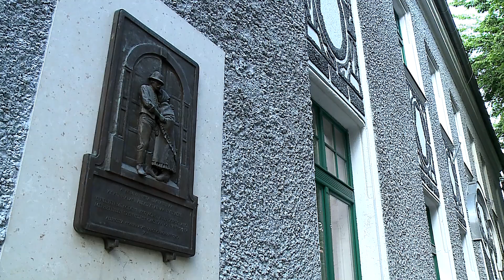A meghurcolt gazdákra emlékeztek (Halas Tv - Hírnapló)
A meghurcolt gazdákra emlékeztek

Június 29. a kuláküldözés áldozatainak emléknapja. A kiskunhalasi városi megemlékezésen, a Thorma János Múzeumban Bagi Bence, a Halas és Környéke Gazdakör elnöke mondott beszédet, majd az Erdélyi Csillagok Irodalmi Egyesület műsorát hallgathatták meg az érdeklődők. A rendezvény zárásaként a résztvevők koszorúkat, virágaikat helyeztek el a Városháza falán lévő emléktáblánál.